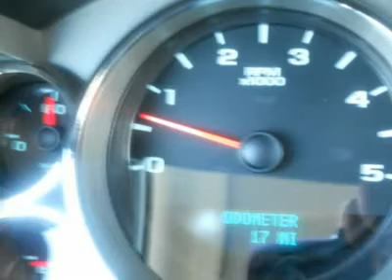2011 CHEVROLET SILVERADO 3500HD Woods Cross, UT T24932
2011 CHEVROLET SILVERADO 3500HD Woods Cross, UT
Stock

Murdock Chevrolet
2375 S 625 W Woods Cross

2011 Silverado 3500 Crew Cab Flatbed with 5th wheel hitch and tow package - dual fuel tanks